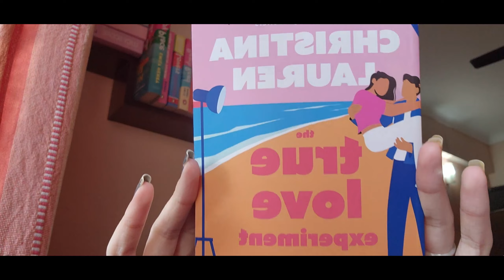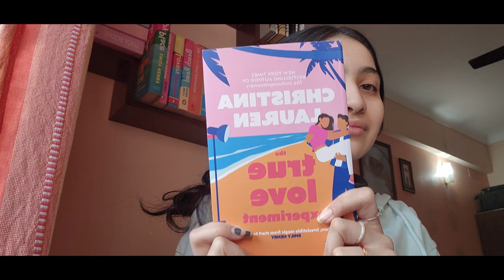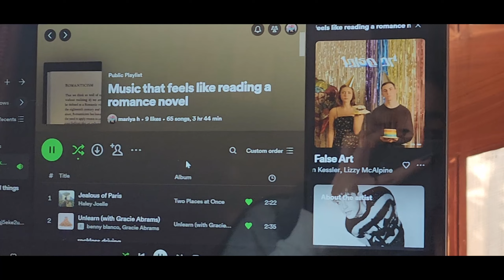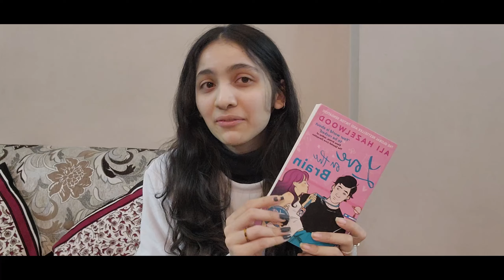WEEKEND VLOG | relaxing weekend, book haul, plans for 2024 + reading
love,
Mariya